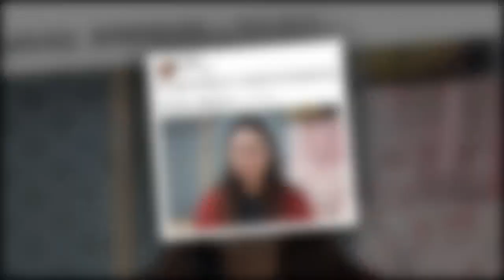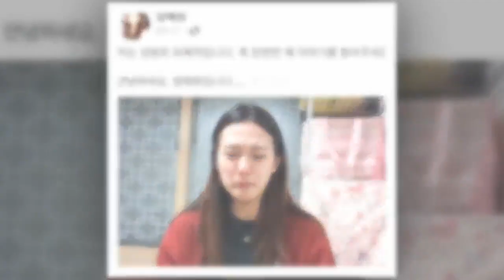양예원 ”속옷 촬영…야동 사이트에 퍼져” 성범죄 피해 고백...!